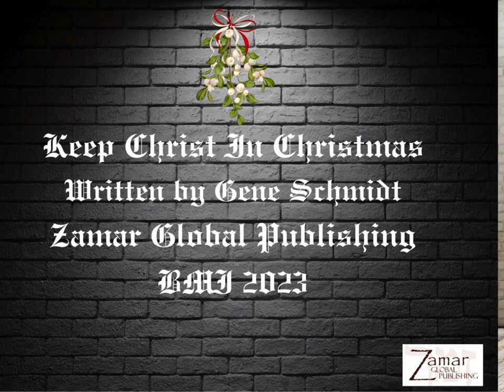Keep Christ In Christmas Video from the music CD "The Promise" written by Gene Schmidt.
With Holly Van Gilder, Scott Verhalen, Ken Stolar, Gene Schmidt, Anne Schmidt, and Doug Ott.